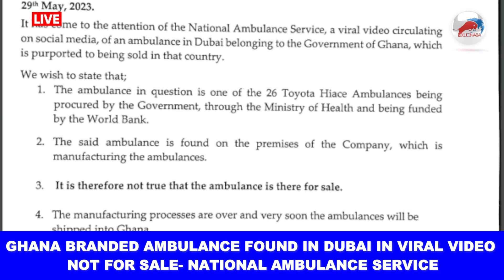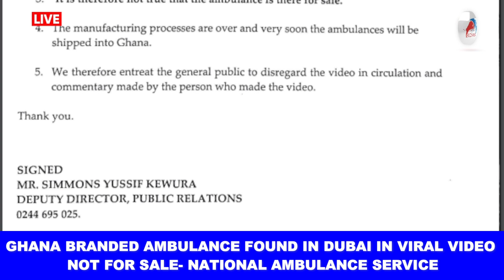Ghana branded ambulance found in Dubai in viral video not for sale National Ambulance Service